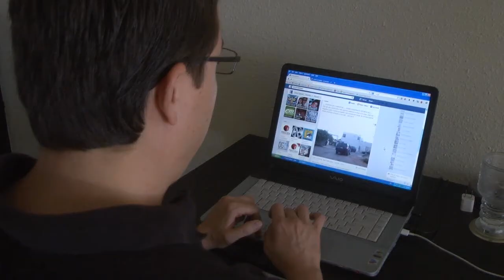Robos alarman a Jardines del Valle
Por cuarto día consecutivo, Óscar Sañudo Corona se encontraba en su domicilio “esperando” que los ladrones intentaran ingresar a robar sus pertenencias.